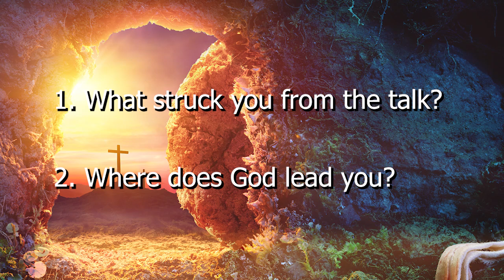From Victory to Glory | Day 6, Fr Rey Dela Cruz SDB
We are on our Fifth Day, April 2, 2021 (Good Friday). Tonight we will hear a reflection by Fr Rey Dela Cruz SDB.

It will be posted simultaneously on Facebook Pages of DBST and DB Press, and YouTube Channel of the Commission on Social Communication--FIN Province

As an added premium, you may  REGISTER FOR FREE to a Zoom discussion with  Fr. Francis Gustilo SDB from 8:00​ - 9:30 PM which includes viewing of the reflection of each professor and a time of prayer and additional input to follow.

Joem Endaya
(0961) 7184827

Account Name: Don Bosco Center of Studies, Inc.

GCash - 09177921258